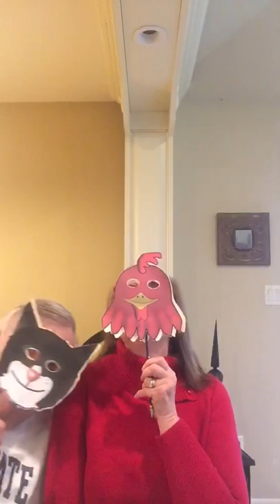Little Red Hen